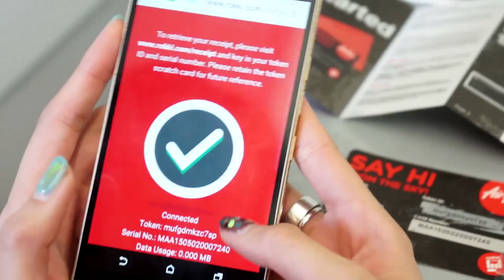Sonia gets high, and plays with food in Langkawi!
987FM's DJ Sonia Chew embarks on yet another exciting episode of TravelSSBD!
This time to Malaysia's Langkawi, a tropical paradise lined with pristine beaches & lush jungle!
Langkawi is the only UNESCO-endorsed Geopark in S.E.A.

Take a thrilling ride aboard the world's steepest cable car & walk across a seemingly endless suspended bridge in the clouds.
Then soak in the waters of Seven Wells while admiring the stunning water fall.

Follow Sonia as she kayaks along the Kilim River, navigates mangrove swamps, & takes a closer look into bat caves!
And did we mention parasailing was part of the itinerary too?!